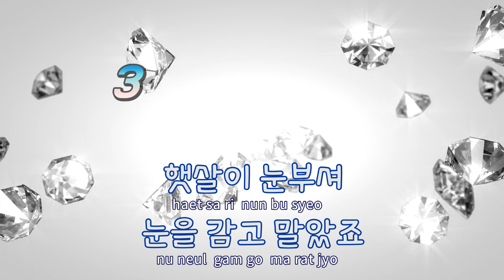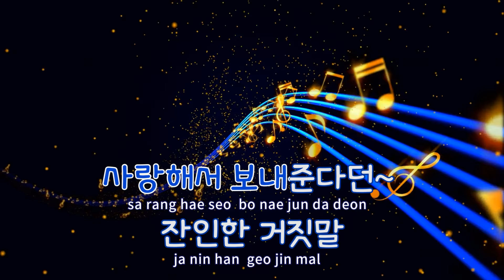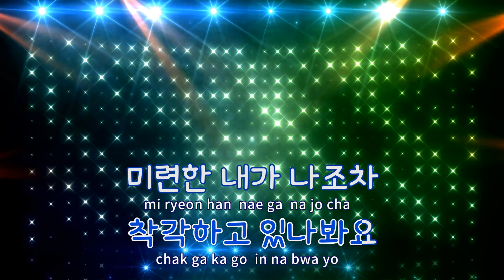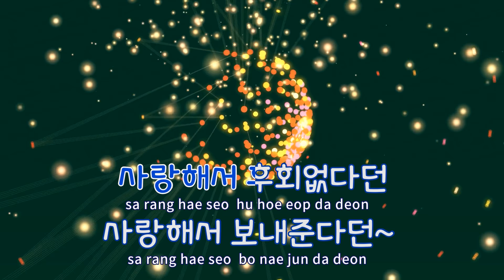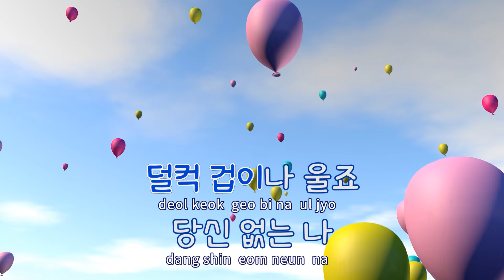[TJ노래방 / 남자키] 헤어지는중입니다 - 이은미 / TJ Karaoke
헤어지는중입니다  --  이은미